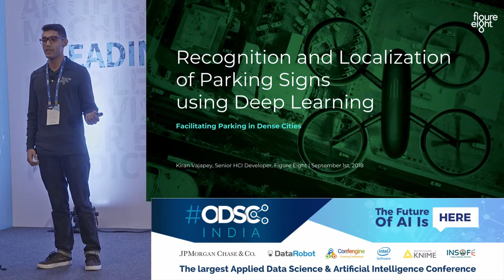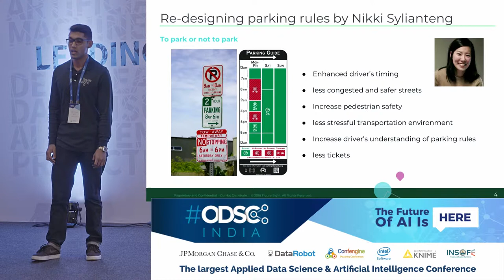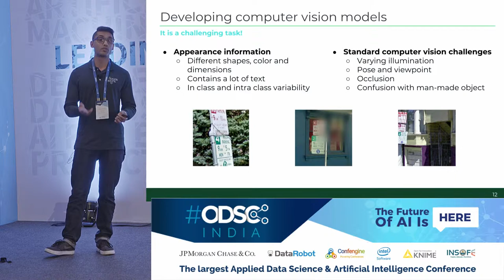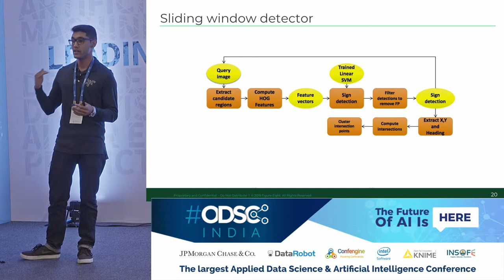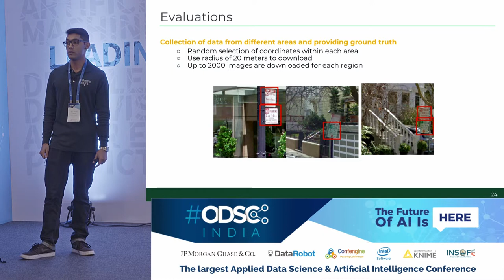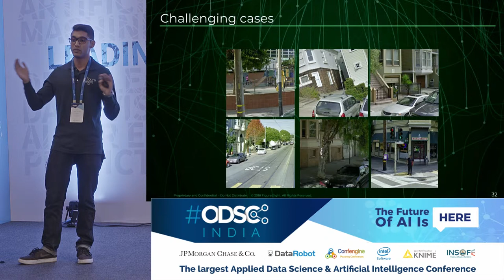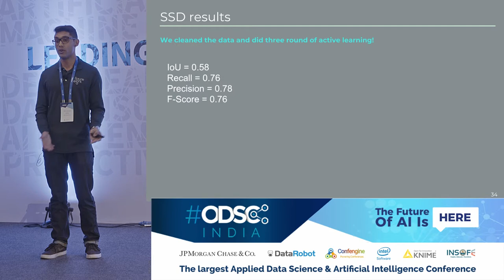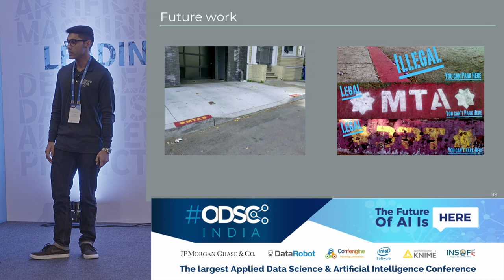Recognition and Localization of Parking Signs using Deep Learning by Kiran Vajapey at ODSC_India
Drivers in large cities such as San Francisco are often the cause for a lot of traffic jams when they slow down and circle around the streets in order to attempt to decipher the meaning of the parking signs and avoid tickets. This endangers the safety of pedestrians and harms the overall transportation environment.

In this talk, I will present an automated model developed by the Machine Learning team at Figure Eight which exploits multiple Deep Learning techniques to predict the presence of parking signs from street-level imagery and find their actual location on a map. Multiple APIs are then applied to read and extract the rules from the signs. The obtained map of the digitized parking rules along with the GPS information of a driver can be ultimately used to build functional products to help drive and park more safely.